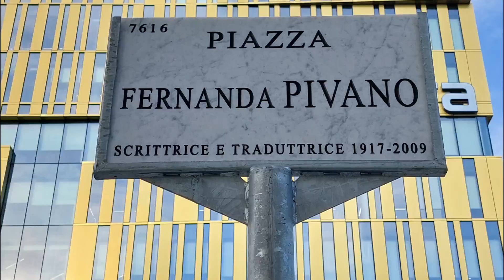FILM PIAZZA PIVANO--mi--settembre--2021--